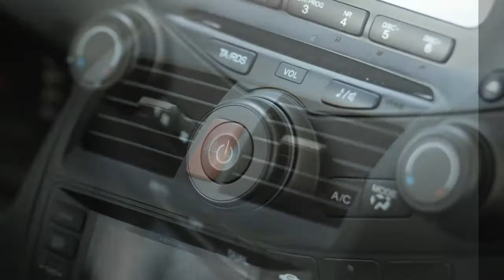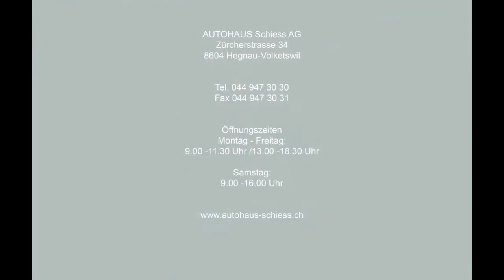HONDA Accord 2.4i Executive - H-2059 - AUTOHAUS SCHIESS AG - OCCASION